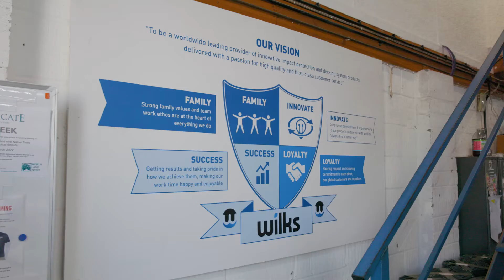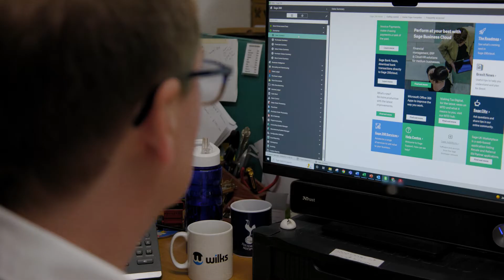Sage 200 puts Wilks at the helm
Family-run marine manufacturer gains greater control over financial reporting.

Wilks had been using their previous financial reporting system for about 20 years and realised that it no longer matched the modern day needs of the company. The marine products manufacturer was rapidly expanding and was in danger of not being able to keep up without the right financial system in place.